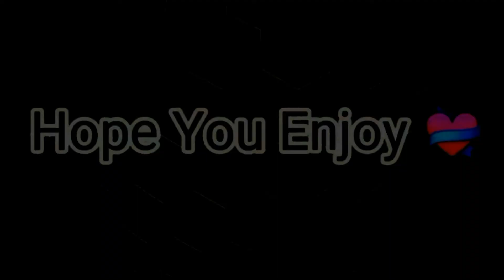craziest - shots 8ball pool in Berlin hd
songs
ampyx holo